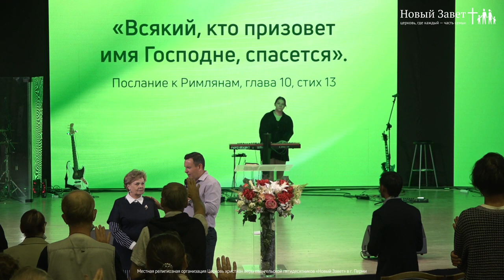НЕ БОЙСЯ, Я С ТОБОЙ! «Служение церкви Новый Завет» 08.08.2021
Проповедует пастор церкви «Новый Завет» Леонид Новиков.

Мы все испытываем чувство страха, и в некоторых случаях страх очень полезен. Есть страхи, которые нас сохраняют.

Бог не обещал избавить нас от бурь и штормов. Бог обещал через бури провести нас. Господь говорит нам: «Не бойся».

Когда дьявол приходит он хочет поколебать твою веру, хочет смутить тебя через разные обстоятельства.

Иногда враг манипулирует нами и говорит, что Бог от нас отвернулся. Как поступать в подобных ситуациях и почему мы в них попадаем, узнайте в проповеди прямо сейчас.